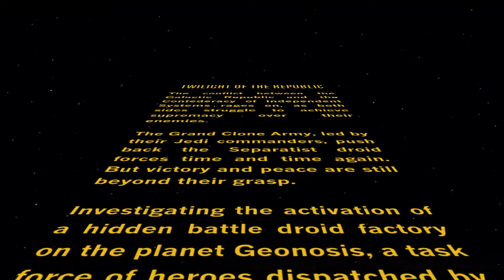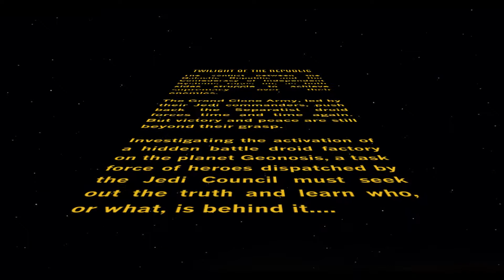Disney Infinity 3.0 - Star Wars - Part 1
Welcome to the first episode of my Disney Infinity 3.0 Star Wars Let's Play. In this video I start my let's play.